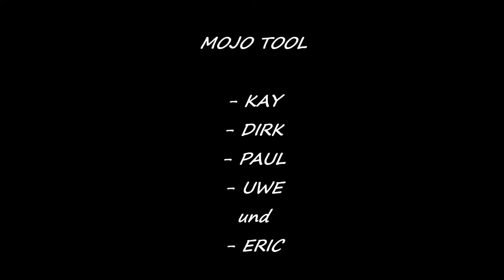MOJO TOOL, 26.05.2016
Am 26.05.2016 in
BERNIES BLUES BAR
RHEINSTRASSE 60, ST.GOARSHAUSEN